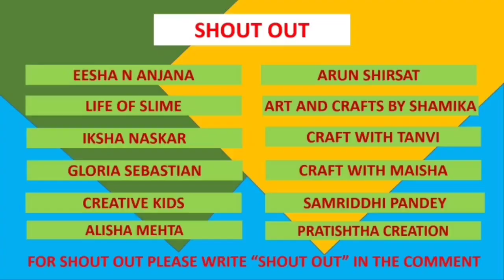Tomato Ketchup Slime/Tomato Sauce Slime/No Glue No Borax Slime/How to Make Slime with Tomato Ketchup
Hallo Everyone

In this video I ll show How to Make SLIME with Tomato Ketchup.